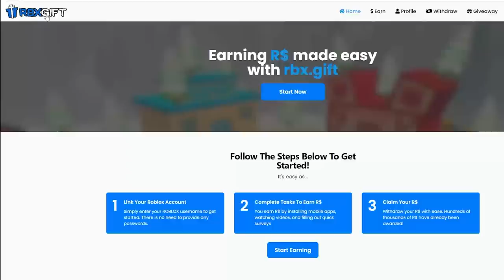DESCUBRI TRES HACKS LEGALES EN BLOX FRUITS ! 🤫